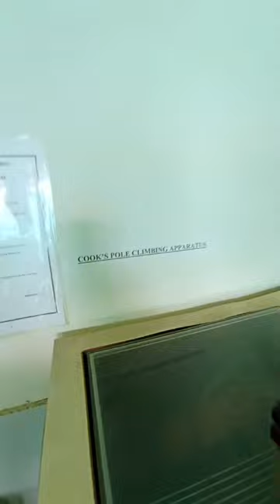b.pharma machine mk photo kinemaster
part 1 b.pharma physical pharmaceutics perform mk photo kinemaster